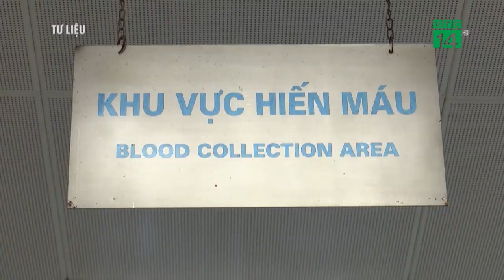Lượng máu dự trữ thiếu nghiêm trọng | VTC14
VTC14 | LƯỢNG MÁU DỰ TRỮ THIẾU NGHIÊM TRỌNG
Sau kỳ nghỉ Tết dài, Viện Huyết học – Truyền máu Trung ương lại nhận thông tin hoãn thêm khoảng 24 lịch hiến máu với dự kiến khoảng 5.000 đơn vị máu. Kho dự trữ máu của Viện đang giảm dần, dự kiến nếu tiếp tục tình trạng này sẽ giảm đến ngưỡng báo động và rơi vào tình trạng khan hiếm, ảnh hưởng nghiêm trọng tới việc cung cấp cho 177 cơ sở y tế tại 28 tỉnh, thành phố khu vực phía Bắc